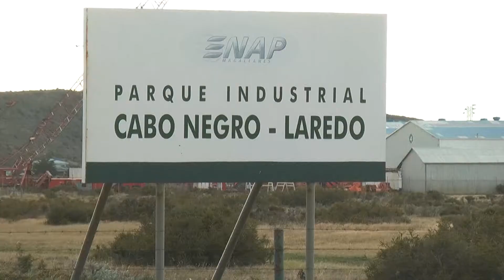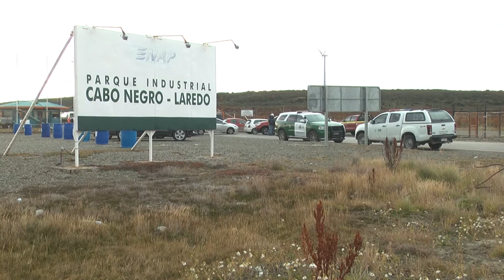Protestan cerrando tránsito de camiones en Cabo Negro - ITV Noticias